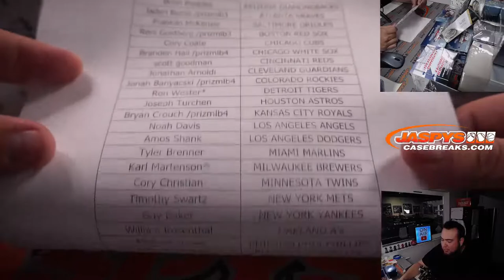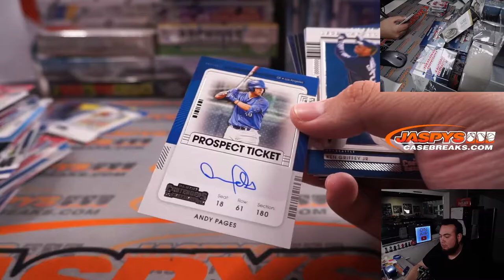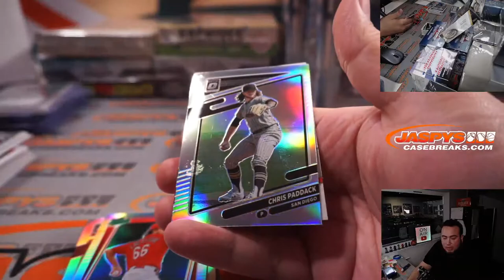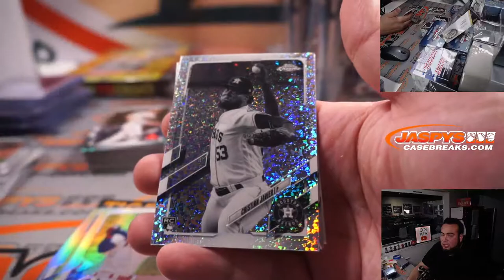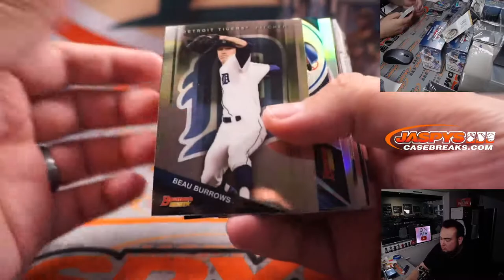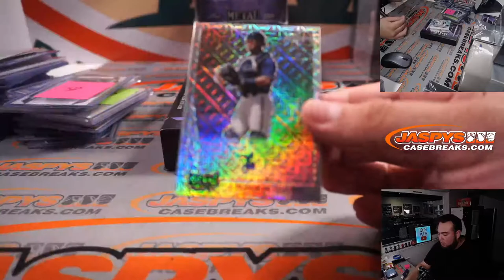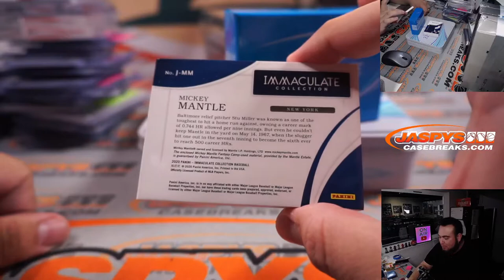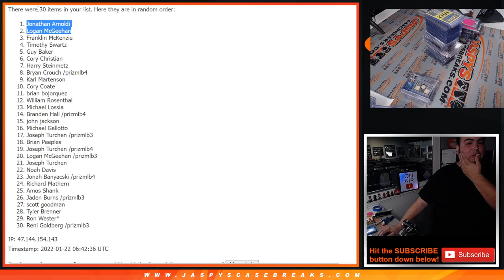MICKEY MANTLE 2/2!!! Fri. 1/21/22 - *WAX PARTY 🥳* Jaspy's 33-Box High-End Baseball Mixer *RT*